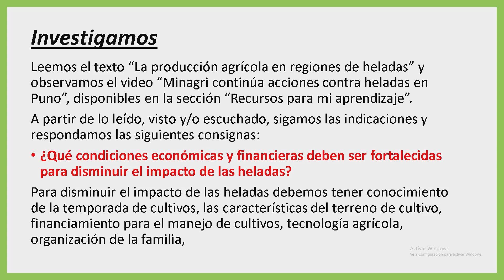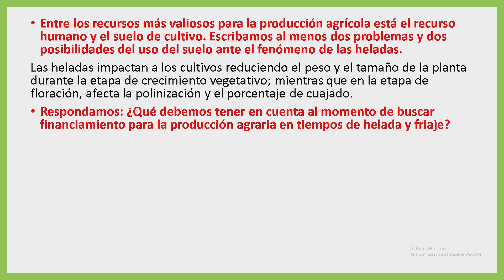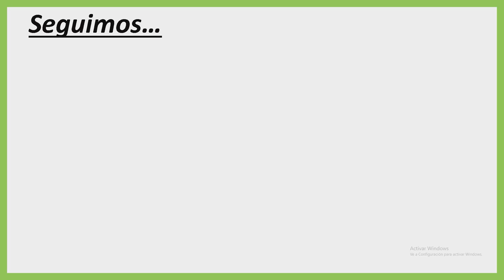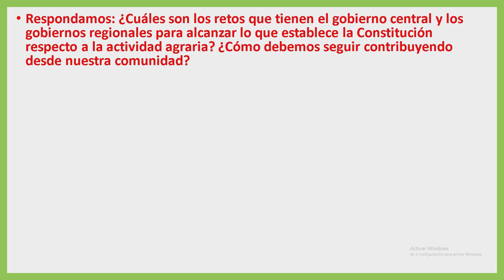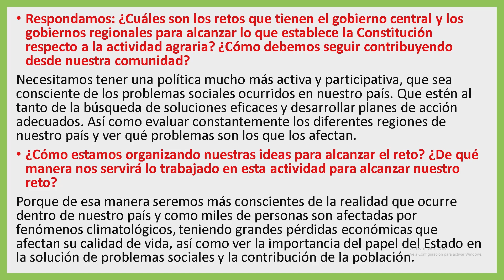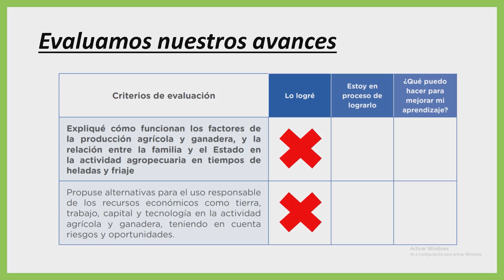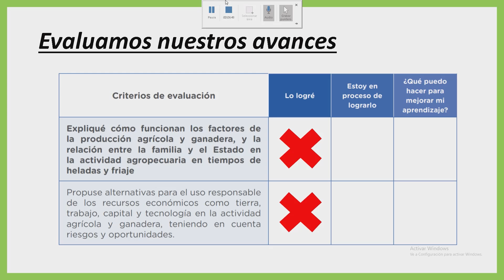📚RESOLUCIÓN DE APRENDO EN CASA 2021-5TO SEC-EXPERIENCIA DE APRENDIZAJE INTEGRADA 7-ACTIVIDAD 03📚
"Analizamos los factores de la producción agropecuaria en tiempos de heladas y friaje"
RESOLUCIÓN DE APRENDO EN CASA 2021- 5TO SEC- EXPERIENCIA DE APRENDIZAJE INTEGRADA 7- ACTIVIDAD 04